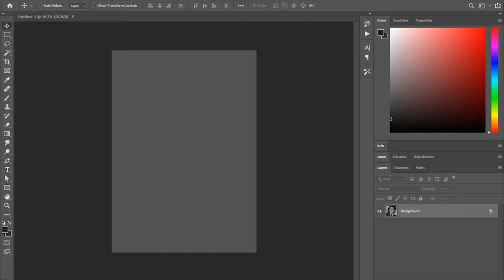Mohammed Abdu - Digital Painting in Photoshop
Little time-lapse video for painting a digital portrait using photoshop.